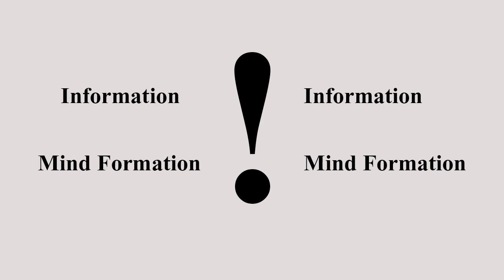Information Mind Formation - Tributo a Timothy Leary - Ismo - Mad Fruits. - T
Este tema esta echo para escucharse con audífonos y los ojos cerrados

Es un tributo auditivo a Timothy Leary

QUE LO DISFRUTEN FRUTAS !

Cámara y Edición: Ismo MadFruits Productions